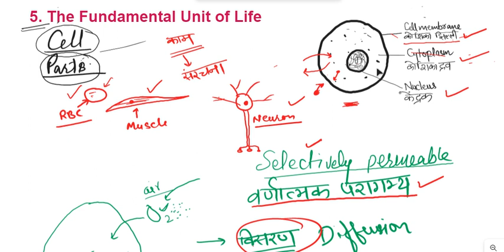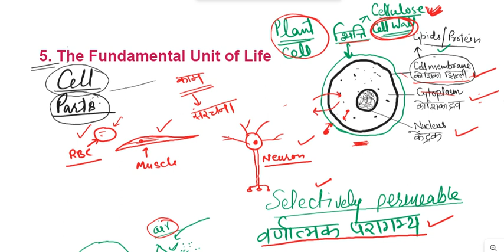cell revise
Class 9